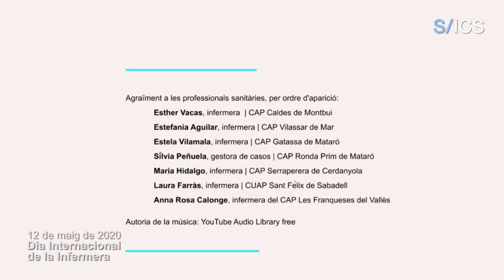Dia Internacional de la Infermera 2020 - Direcció d'Atenció Primària Metropolitana Nord